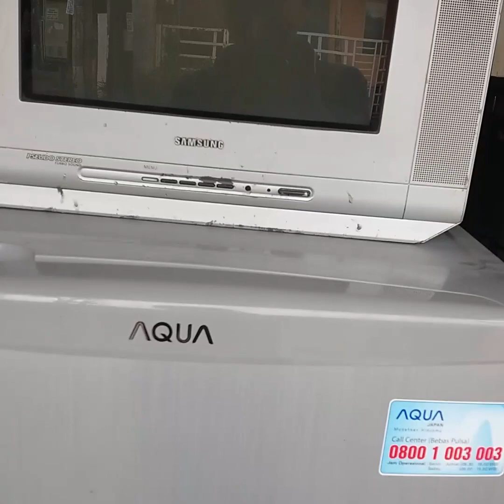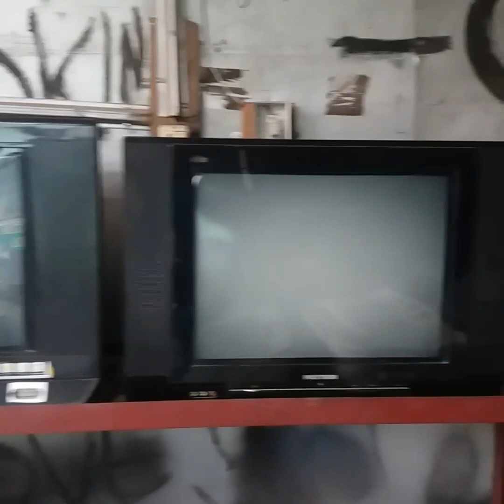Bengkel servis bang nurul (teknisi muda)